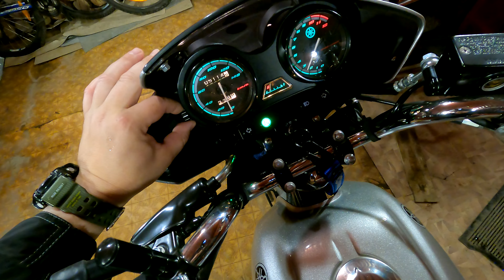YAMAHA YBR125 Первая замена масла и смазка цепи в мотосезоне 2023 , пробег 5150 км, промежуточное ТО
Всем привет.

Начался мотосезон 2023. Это мой второй мотосезон и проведу его я с YAMAHA YBR125. Мысли и думки были разные по части того, что делать дальше в части типов поездок и смены техники, но общая обстановка в мире помогли мне быстрее сделать этот выбор и покупку дорожника BAJAJ DOMINAR 400 я отложил доследующего мотосезона. В принципе, есть еще полно место, куда можно поехать на мало-кубатурном мотоцикле. В том числе я хотел сгонять в поход на несколько дней с ночевками и палатками.
Именно в этом видео я меняю масло и мажу цепь на пробеге примерно 5150 км, далее, на пробеге 6000 км буду сам делать первое крупное ТО (регулировка клапанов, чистка воздушного фильтра).

Рекомендую посмотреть видео в 4-х частях "Сплав по реке Бикин в Приморском Крае на SUP досках GLADIATOR PRO 12.6"

Заходите! Возможно вы найдете что-то интересное для себя.
Комментируйте, советуйте, критикуйте, вместе канал можно сделать лучше и интересней, не забывайтесь подписываться. Если есть предложения на тематику следующего ролика - готов рассмотреть предложения.